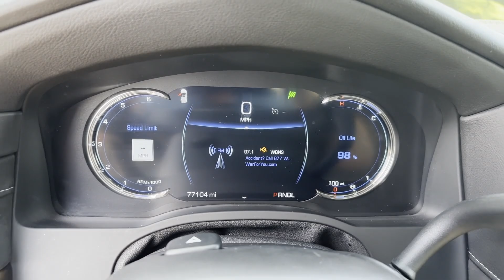2018 Cadillac Escalade Luxury Dublin, Worthington, Westerville, Bexley, Upper Arlington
2018 Cadillac Escalade Luxury 1GYS4BKJ7JR203151 Video